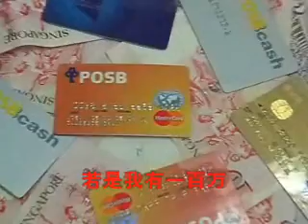ji ba ban (a million bucks)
a drifter dreaming to get hold of a million bucks.As he dances around with it,get massages and even buys a dog!Which the tables turn when the dog chases him.All in all pure fun!Enjoy jbb lovers!